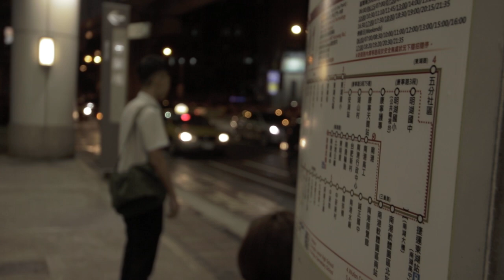bus stop short film 15